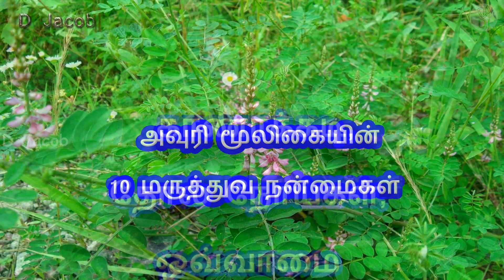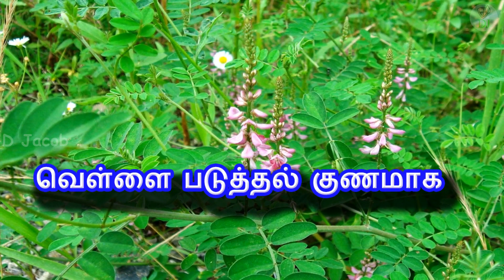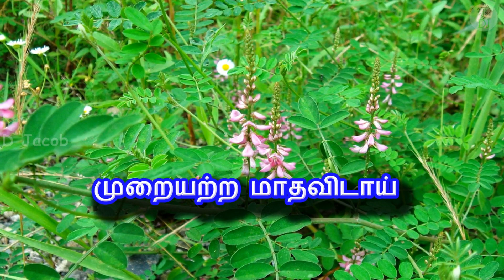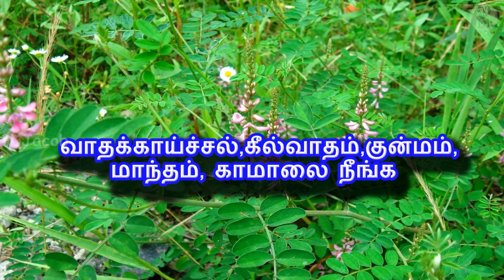அவுரி மூலிகையின் 10 மருத்துவ நன்மைகள் | Tamil Health Tips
அவுரி மூலிகையின் 10 மருத்துவ நன்மைகள்

காணாக்கடி, தோல் நோய்கள், ஒவ்வாமை
மஞ்சள் காமாலை
பாம்புக்கடிக்கு முதலுதவி
வெள்ளை படுத்தல் குணமாக
முறையற்ற மாதவிடாய்
நரம்பு சிலந்தி
செம்பட்டை நீங்க
பாம்பு,தேள், பூரான் நஞ்சு நீங்க
எட்டி, நேர்வாளம்,நாவி,கலப்பை கிழங்கு, அலரிவேர்  நஞ்சு நீங்க
வாதக்காய்ச்சல்,கீல்வாதம்,குன்மம்,மாந்தம், காமாலை நீங்க

avuri mooligai tharum 10 maruthuva nanmaikal